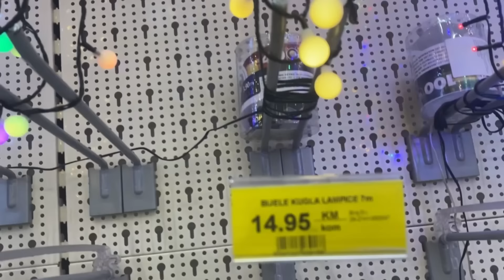POSJETILI SMO SANINOVOG DEDU I NANU | PRIPREME ZA VLOGMASS 🎄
Dobrodošli nazad u moj svijet,

Ovaj YouTube kanal nije samo putovanje kroz moj život, već i prilika da se povežemo i zajedno rastemo. Stoga, ne zaboravite ostaviti svoj "like", podijeliti ovaj video s prijateljima i naravno, pretplatiti se na kanal kako biste ostali u toku s budućim avanturama!

Hvala vam što ste dio ove zajednice i što dijelite svoje vrijeme sa mnom. Bez vas, ovo ne bi bilo moguće. Uživajte u vlogu i vidimo se u sljedećem videu!🌟